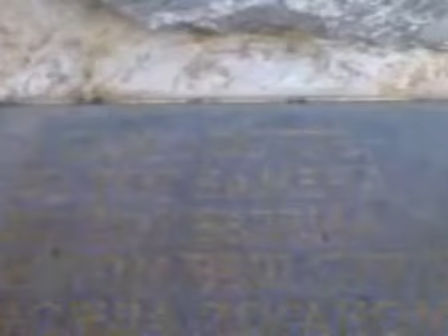Касарна ``Војвода Степа Степановић`` Бијељина, 11.6.2010.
-Kasarna ``Vojvoda Stepa Stepanovic`` Bijeljina, 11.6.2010.

-Војска Републике Српске
-Vojska Republike Srpske